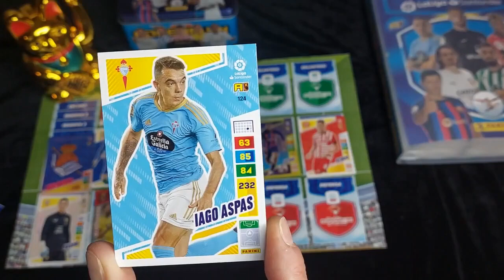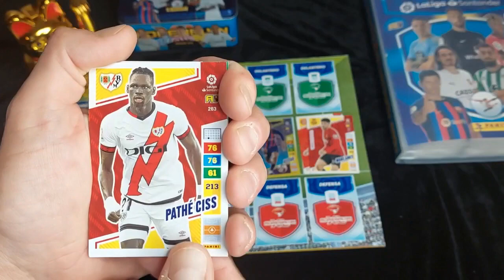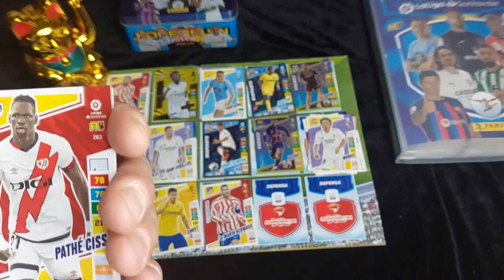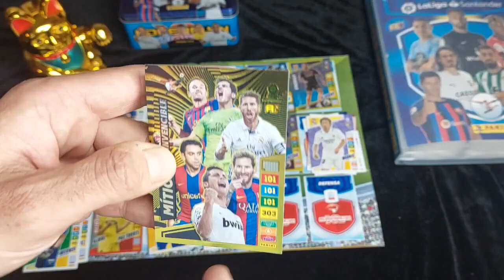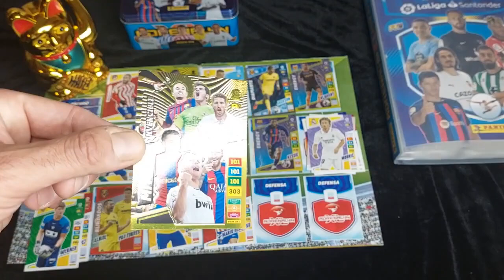Míticos Invencible abrimos sobres Adrenalyn XL 2022 23 liga santander colección cards futbol panini